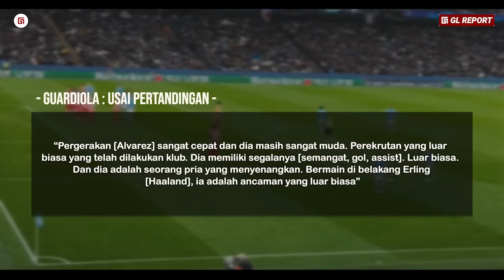“PEP Tak Salah, Selipkan MESSI di Nama Alvarez” Peran Alvarez Gantikan Haaland Sebagai Mesin Gol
“PEP Tak Salah, Selipkan MESSI di Nama Julian Alvarez” Peran Sempurna Alvarez Gantikan Haaland Sebagai Mesin Gol